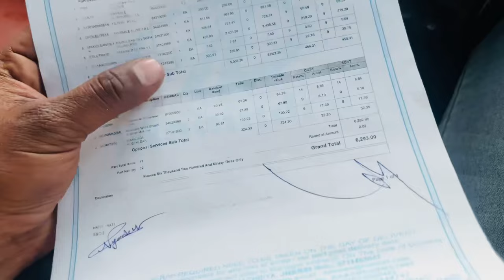Mahindra Thar First Service || Cost? || SUV Service || JITENDRA JACKSON VLOG 529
hindra Thar First Service || Cost? || SUV Service || JITENDRA JACKSON VLOG 529

🚙 Mahindra Thar First Service Guide: In this video, we delve into the essentials of servicing your Mahindra Thar for the first time. Whether you’re a new owner or looking for insights on maintenance, this guide has got you covered.

🔧 What’s Included: Discover the key tasks typically involved in the first service of your Mahindra Thar, from fluid checks to component inspections. We’ll walk you through the process step by step, ensuring you know exactly what to expect.

💡 Maintenance Tips: Learn valuable tips and tricks for keeping your Mahindra Thar running smoothly between services. From basic upkeep to proactive maintenance, we’ll share our expert advice to help you maximize your vehicle’s performance and longevity.

🛠️ DIY vs. Professional Servicing: Explore the pros and cons of tackling maintenance tasks yourself versus entrusting them to a professional. Whether you’re a hands-on enthusiast or prefer leaving it to the experts, we’ll help you make an informed decision.

📝 Manufacturer Recommendations: Gain insights into Mahindra’s official recommendations for servicing your Thar. We’ll highlight any specific guidelines or requirements to ensure you’re meeting the manufacturer’s standards.

🎥 About Us: [JITENDRA JACKSON] is dedicated to providing informative and engaging content for automotive enthusiasts.